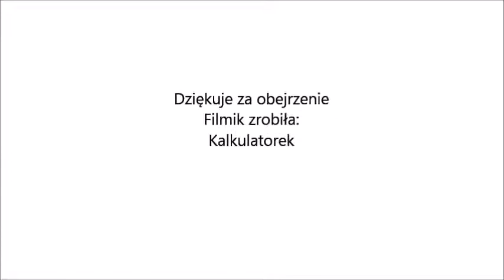Animash & Humans- Zagubiona 👥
Użyte klipy (Clips used):
- Piotruś Pan 2- Powrót do Nibylandii (Peter Pan: Return to Neverland)
- Oblicze mroku (Look away)
- Mustang z dzikiej doliny (Spirit stallion of the cimarron)
- Kraina lodu (Frozen)
- Kraina lodu 2 (Frozen 2)